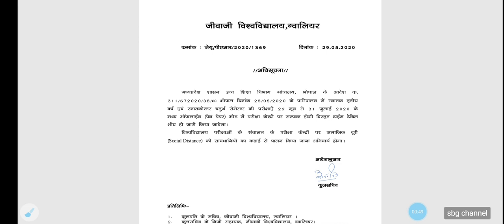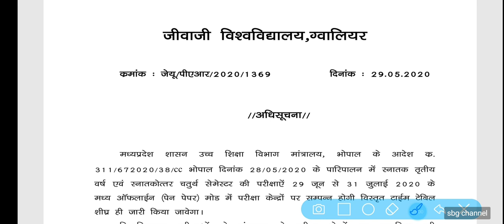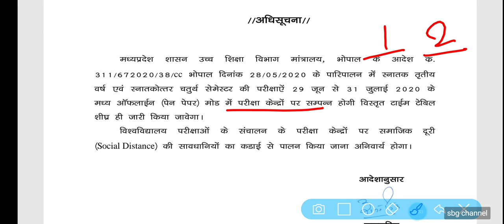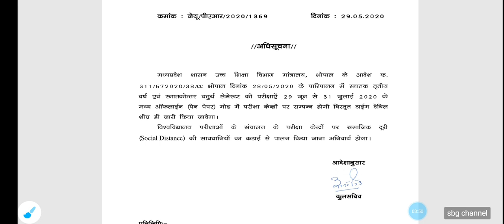MP UG, PG 3rd Year New Exam Date Announce // MP All Universities Final Year Exam Date जारी☺️👍